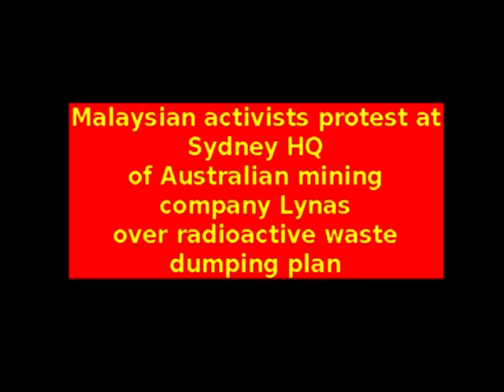Stop Lynas: Malaysians protest at corporate HQ in Sydney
On July 5, 2011, a delegation of 12 Malaysians held a protest outside the Australian company Lynas' HQ in Sydney against its construction of the world's largest rare earth refinery in the industrial estate of Gebeng, near the port of Kuantan. There is growing opposition because the refinery will leave highly toxic and radioactive behind. A previous rare earths refinery in Bukit Merah (operated by Mitsubishi, now a significant shareholder in Lynas) was forced to close down and clean up after a 12 year struggle by residents and environmental activists.